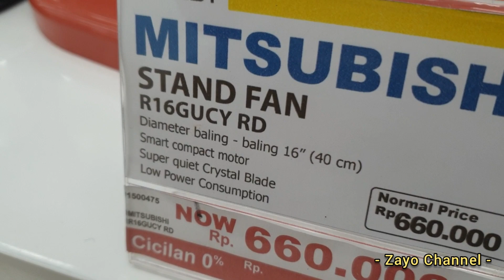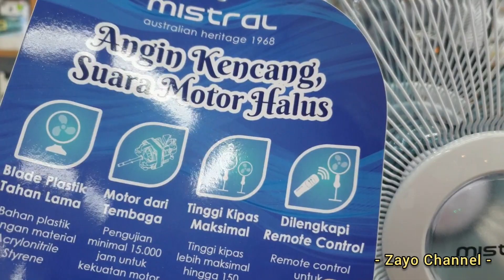Melihat Banyak Kipas Angin di BEST Electronic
Video kali ini kita akan melihat banyak kipas angin di mall, ya betul di toko best electronic. Kipas Anginnya banyak loh.